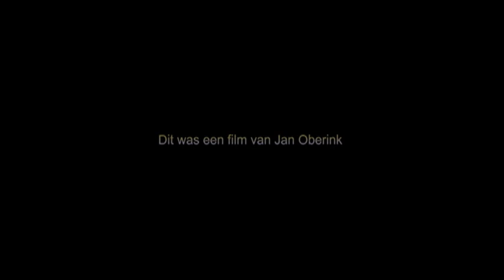Nieuwjaarsduik 1 januari 2017 Slingeplas Bredevoort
Op 1 januari 2017 doken stoere binken uit Bredevoort en omstreken het ijskoude water van de Slingeplas in. Evert Albers omlijstte het evenement met de geluiden van de midwinterhoorn.